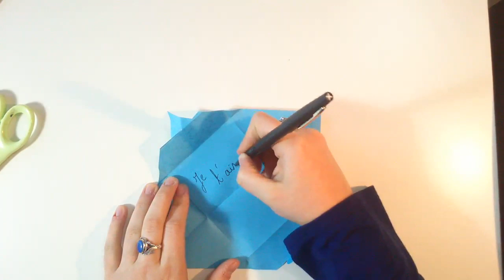HD / TUTO: Faire une enveloppe coeur en origami - Make an origami heart envelope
▪ ▫▪ ▫▪ ▫▪ ▫▪ ▫▪ ▫▪ ▫▪ ▫▪ ▫▪ ▫ ❝ A lire / Read ❞ ▪ ▫▪ ▫▪ ▫▪ ▫▪ ▫▪ ▫▪ ▫▪ ▫▪ ▫▪ ▫

Bonjour !

Pour ce vendredi, comme la saint valentin est à l'honneur, je vous montre comment faire une enveloppe coeur en origami, dans ce tuto j'ai utilisé un feutre noir pour marquer, l'idéal c'est le crayon à papier pour le gommer !

Ce qui peut être joli c'est d'entourer le coeur avec un feutre de couleur.

Vous pouvez écrire votre mot directement sur le papier comme je l'ai fait ou alors découper un rectangle aux dimensions de l'intérieur de votre enveloppe si vous souhaitez plus de matière !

Maintenant plus d'excuse, des petits mots font toujours plaisirs : )

Hello!

In this Friday, as the valentine's honor, I show you how to make an origami heart envelope, in this tutorial I used a black marker to mark the ideal is the pencil for erase!

This can be pretty is to surround the heart with a colored marker.

You can write your word directly on the paper as I did then or cut a rectangle the size of the inside of your envelope if you want more material!

Now no more excuses, small words are always fun:)